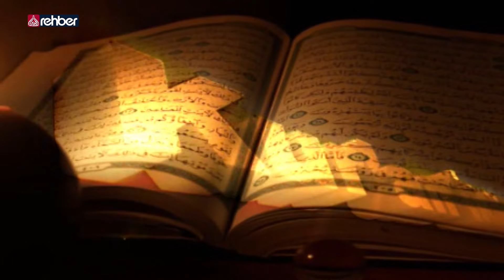Fecr Suresi | Kur'an İklimi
Fecr Suresi

1- Andolsun fecre.
2- On geceye (Zilhicce ayının ilk on gecesine).
3- Çifte ve teke.
4- Gitmekte olan geceye.

Bismillahirrahmanirahim...

Ailemizin Kanalı
Uydu               :  Türksat 3A
Frekans          :  12685
Polerizasyon  : V(Vertical-Dikey)
Sembol           : 30.000